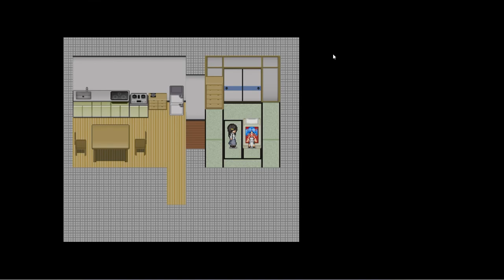Akanemachi Sideshow | Part 1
Fuu has turned her back on her clan and left Akanemachi with her ‘big brother’ for

a holiday destination on a small, scenic island. Everything’s looking good… Until

they’re trapped by a magical barrier and unable to leave. Now Fuu must find the

source of the barrier and escape, but the beautiful island has many ugly secrets.

She will need help to both uncover and defeat them.

Help people, uncover secrets, work jobs… Do whatever you have to

do to unlock the mystery of the island.

Follow the Clues to Advance

Get advice, explore new areas, or even just sleep on what you’ve

learned so far. It’s going to take work to solve this mystery.

Retro Aesthetic